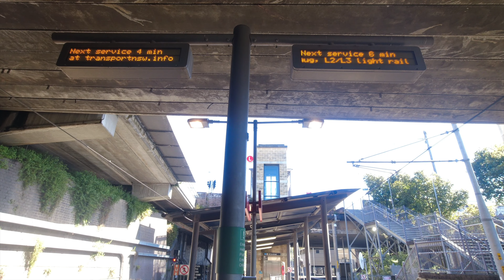Trams At Lilyfield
In this video you'll will see me do some Tramspotting at Lilyfield Located on the L1 Duliwich Hill Line
Cameras i film with: GoPro Hero 7 black